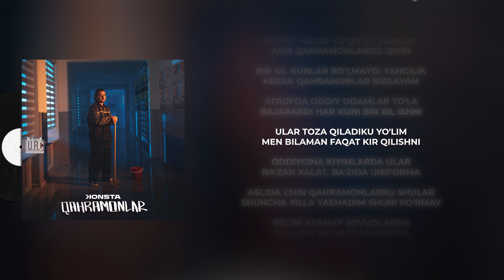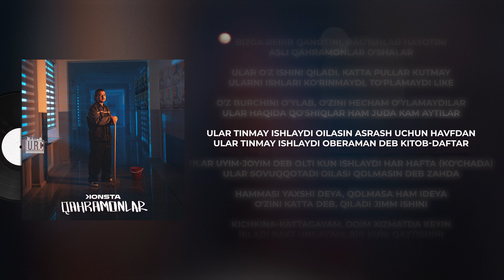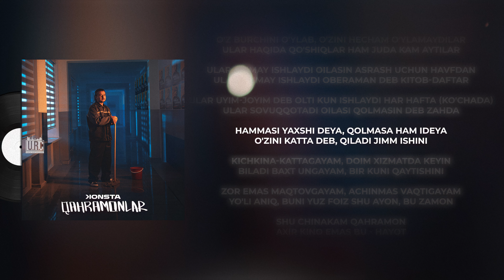Konsta - Qahramonlar (AUDIO)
Barcha huquqlar himoyalangan.
Ruxsatsiz foydalanish amaldagi qonunchilikni buzish hisoblanadi. Mualliflik huquqi buzilishining oldini olish uchun ushbu videoni kanalingizga yuklamang.